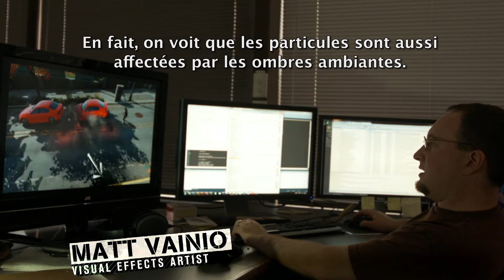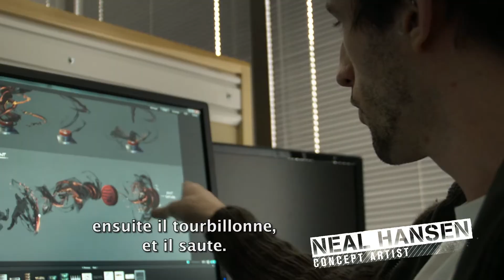inFAMOUS Second Son - Smoke & Mirrors